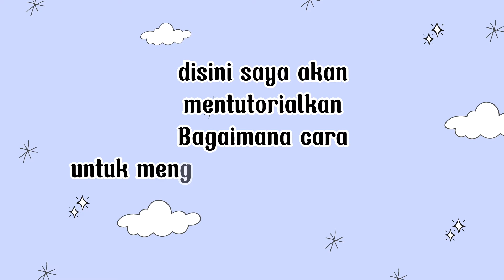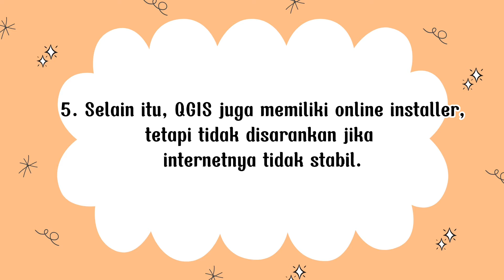[TUTORIAL QGIS] Cara Mudah Instalasi Perangkat Lunak QGIS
Hola Mates!
Quantum GIS atau lebih dikenal dengan singkatan QGIS merupakan salah satu perangkat lunak Sistem Informasi Geografis (SIG) berbasis open source dengan lisensi di bawah GNU General Public License yang dapat dijalankan dalam berbagai sistem operasi. QGIS bertujuan untuk menjadi GIS yang mudah digunakan dengan menyediakan fungsi dan fitur umum. QGIS merupakan proyek dari Open Source Geospatial Foundation (OSGeo) dimana tujuan awalnya adalah untuk menampilkan data GIS. QGIS dapat dijalankan pada Linux (Ubuntu), Unix, Mac OS, Windows dan Android, serta mendukung banyak format dan fungsionalitas pengolaan data vektor, raster, dan database. Namun, dalam modul ini hanya dijelaskan penggunaan Quantum GIS pada platform Microsoft Windows.
QGIS sebagai alternatif dari sekian banyak perangkat lunak pengolahan data spasial, memiliki beberapa kelebihan diantaranya:
Gratis, tidak membutuhkan biaya untuk proses instalasi dan penggunaan program.
Bebas, dapat menambah dan memodifikasi fungsi dalam QGIS.
Terus berkembang, setiap orang dapat menambah fitur baru dan penyempurnaan aplikasi.
Ketersediaan dokumen panduan dan pertolongan, pendukung panduan dan bantuan terhadap permasalahan tersedia online dan dapat diunduh dalam bentuk dokumen.
Multi sistem operasi, dapat diinstal di MacOS, Windows, Linux dan Android (versi beta).
Dosen Pengampu Mata Kuliah:
1.      Riki Ridwana, S.Pd., M.Sc
2.      Shafira Himayah, S.Pd., M.Sc

Dibuat oleh:
Rahma Fadila (2101317)